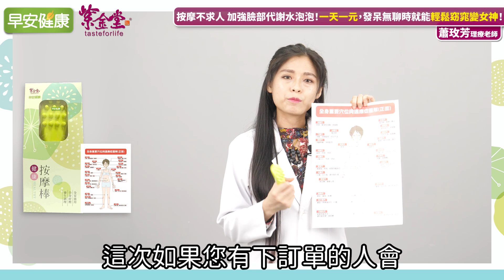百萬物理治療師親授！1天1元，窈窕體質輕鬆養成【早安健康】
【中醫師真心推薦的健康按摩棒】

健康按摩棒以專利13顆按摩粒，符合人體工學設計，順滑不傷肌膚，紓壓活絡輕鬆按摩，刮痧、拍打、穴位按摩、疏通四合一，搭配早安健康獨家穴位圖，對應人體不同部位達到健康調理之效果。

搭配限量早安健康穴位秘笈，針對個人所需，緩解不適。
快快跟早安健康30天一起變健康！